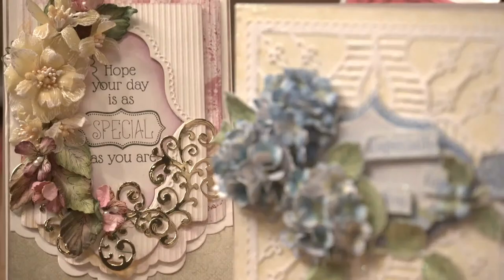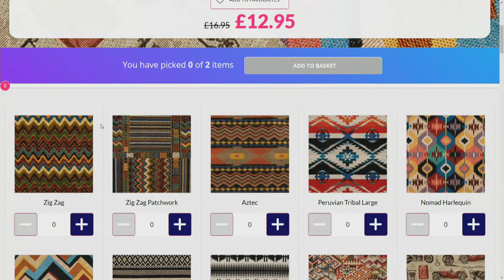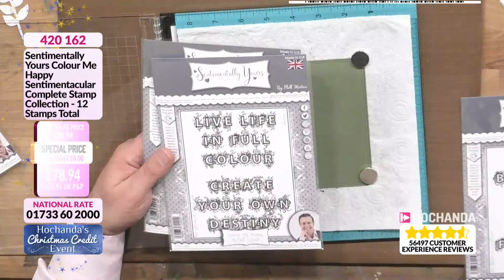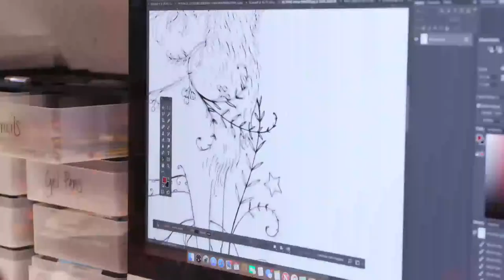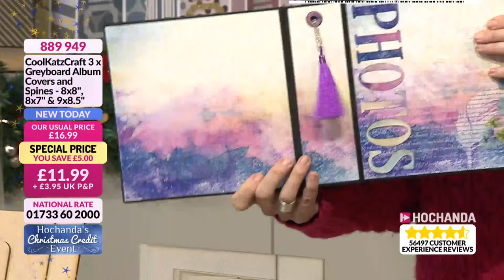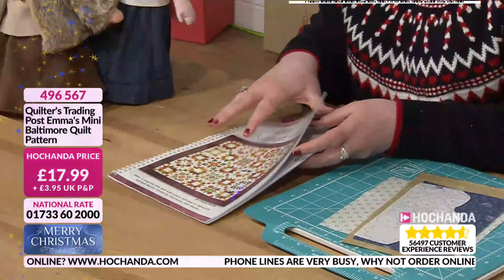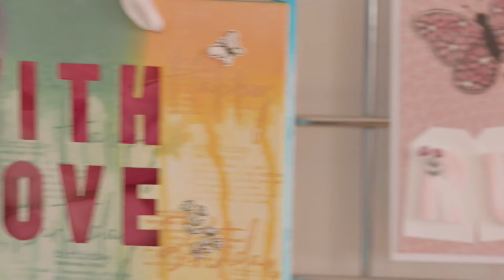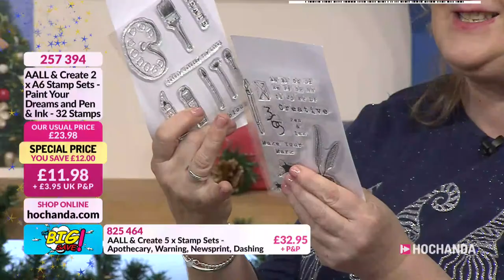Hochanda - The Home of Crafts, Hobbies and Arts